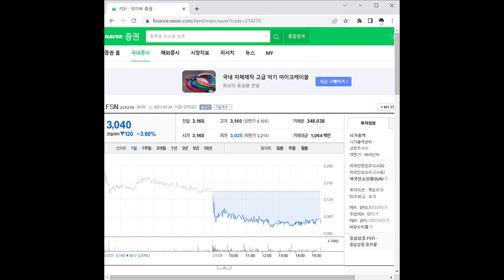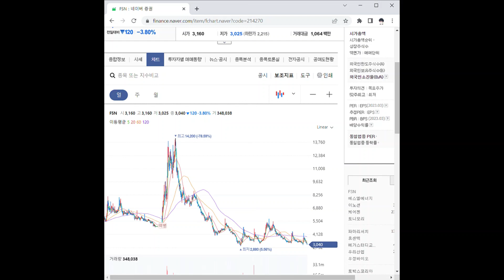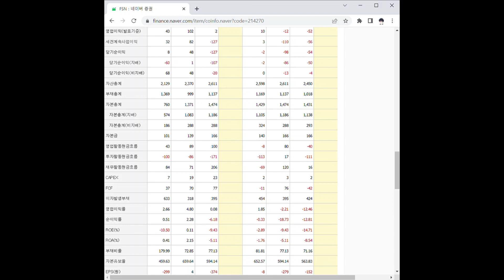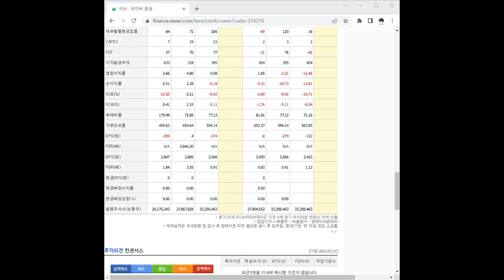214270FSN 주가 전망 및 차트 분석